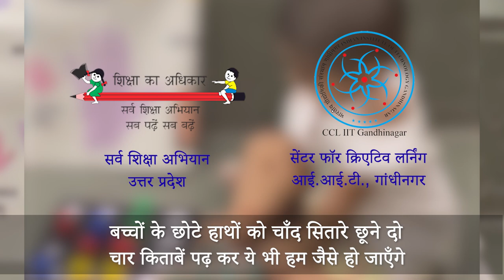Wonder Box | आंगनवाडी में खेल खेल में पढ़ाई | CCL IIT Gandhinagar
Wonder Box is a collection of  more than 20 toys and playful activities designed as per the ECCE guidelines of NEP 2020

This includes items for alphabet recognition, prenumeracy, motor skills, classification, measurement and social/emotional learning

This box assists in the implementation of the NEP 2020 in the creation of a joyful learning experience where children learn with understanding and are able to share their thoughts with peers and caregivers.

Wonder Box  के खिलौने से घिरे बच्चे सिर्फ खेल नहीं रहे है।

भय मुक्त वातावरण में सीख रहे हैं
अपनी समझ को खुद विकसित कर रहे हैं
उस समझ को दूसरों के साथ साझा कर रहे हैं

Wonderbox के खिलौनें से आंगनवाड़ियों में बच्चे बिना किसी बोझ के खेल-खेल में अपनी शारीरिक, सामाजिक बौद्धिक क्षमताऐं का विकास कर पाएंगे। और साथ ही भाषा के ज्ञान से अपनी भावनाओं को पूरे विश्वाश के साथ अभिव्यक्त कर पाएंगे।

बच्चों के छोटे हाथों को चाँद सितारे छूने दो
चार किताबें पढ़ कर ये भी हम जैसे हो जाएँगे

About Us